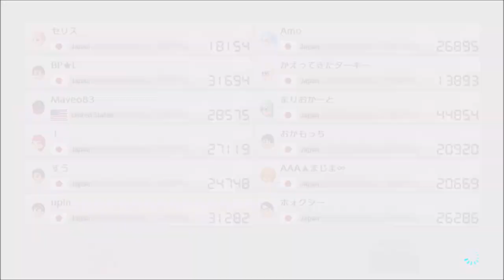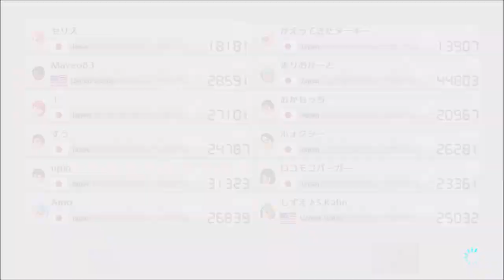From 30 to 60!!! - Mario Kart 8 Deluxe (Online; as Toadette) Episode 80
This episode is a test, to try out something new, or somewhat of an upgrade!

Discord account... Maveo83#8160